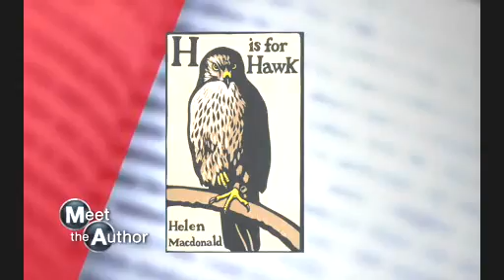BBC News Meet the Author Helen Macdonald